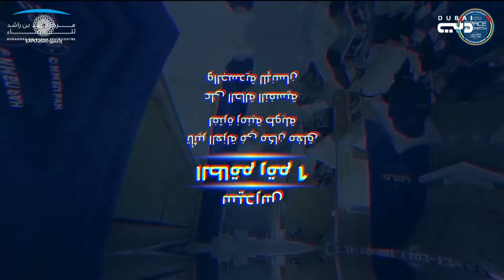أخبار الإمارات | مركز محمد بن راشد للفضاء يختار أول إماراتيين لمشروع الإمارات لمحاكاة الفضاء